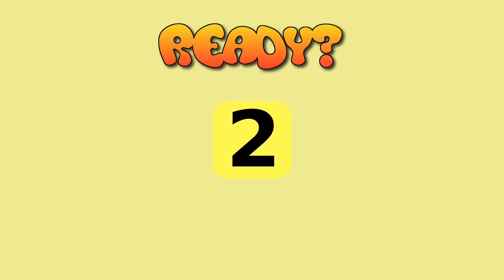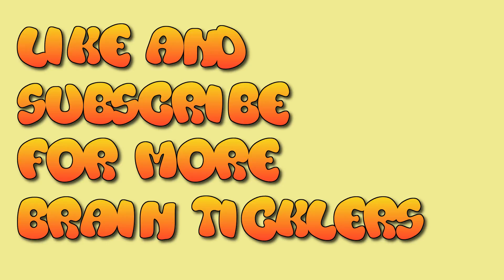Three stiff puzzles to peeve your intuition.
Graphics Resources Attributions:

BrainTicklers Logo-

Thumbnail-

Thumbnail Font 1: ge-body-font.zip, Ge Body Font by LJ Design Studios

Thumbnail Image: brain-1618377_1920.jpg, Image by H. B. from Pixabay

Puzzles:

General-

Graphics resources credited in the "General" section (above) and also:
 dolphin-203875_1920.jpg, Image by Claudia Beer from Pixabay

Puzzle: How Many Minutes Are Between These Two Times? -